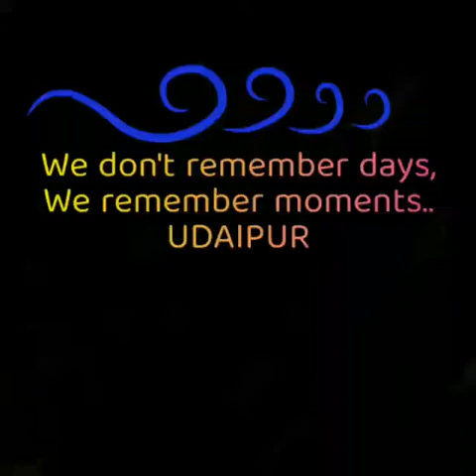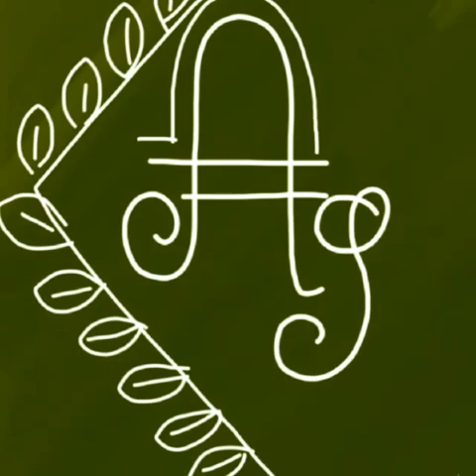Udaipur Training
Training 2019